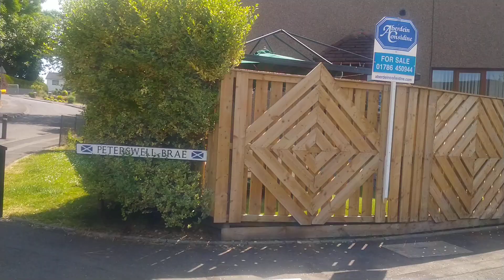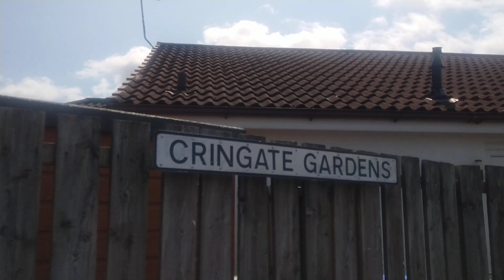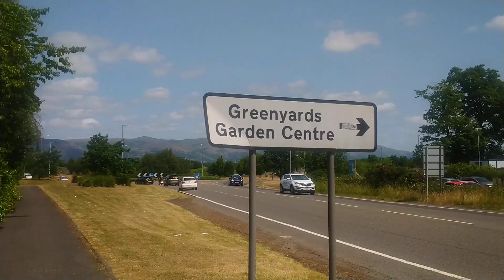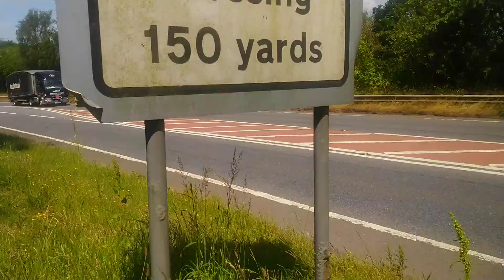I get lost in Bannockburn Stirling, Cowie road, Cringate Gardens then A91 , Greenyards Roundabout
Triumph TR5 A drove past